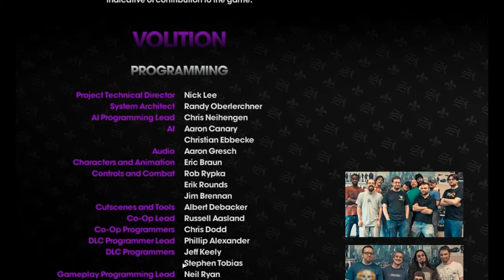Let's Play Together "Saints Row the Third" [German, HD] #039 - Auge um Auge...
Eine Art kleines Pionierprojekt; Asator und Nero nehmen abwechselnd Parts auf; also wundert euch nicht über die wechselnde Perspektive.

Asator und Nero verschlägt es im dritten Teil der hochgelobten Open-World-Spielreihe nach Steelport, wo sich die beiden von ganz unten
hocharbeiten müssen, um sich Respekt und Ansehen in der Stadt zu verschaffen, um letztendlich die Saints im Kampf gegen den Wrestler
Killbane zum Sieg zu führen, welcher versucht, die Macht über Steelport zu erlangen.
Dass dabei Chaos, viele Explosionen und dümme Sprüche an der Tagesordnung stehen, versteht sich natürlich von selbst.

"Saints Row the Third", 3rd Person Shooter von THQ Entertainment, 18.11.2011